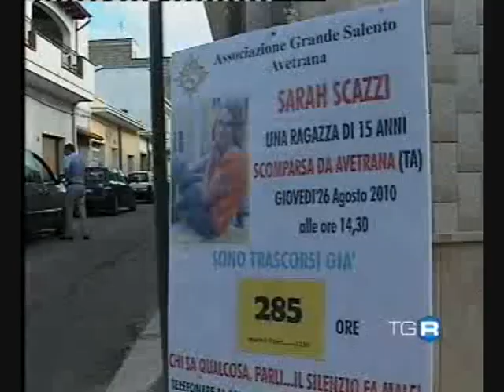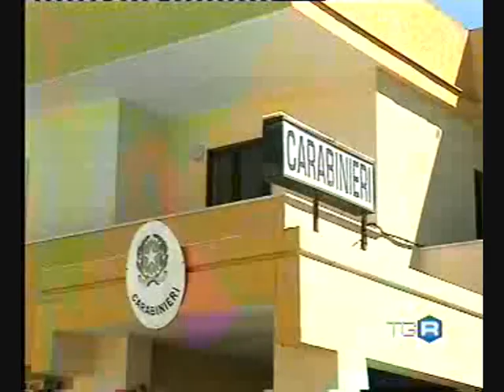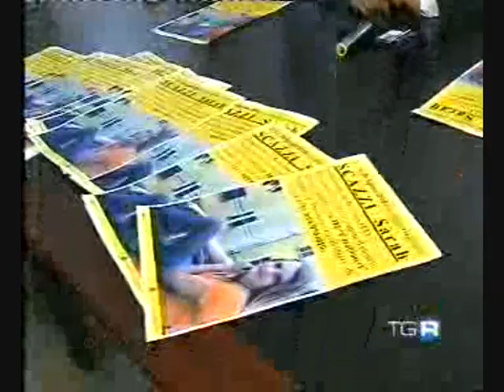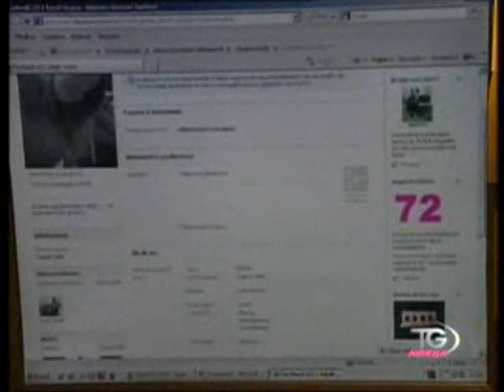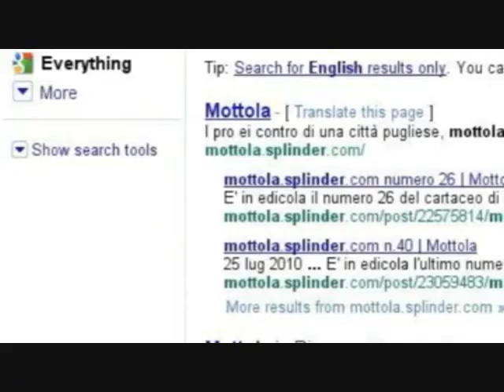Sarah Scazzi: contatti con un uomo di Mottola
- Sarah Scazzi, la ragazza scomparsa ad Avetrana alla fine dell'agosto 2010, ha avuto contatti in chat con un uomo di Mottola. Servizi da: TG Norba dell'8 settembre 2010, edizione delle 19.15; TG3 Puglia dell'8 settembre, edizione delle 19.00; TG Norba del 9 settembre 2010, edizione delle 7:30; Studio 100 Notizie del 9 settembre 2010, edizione delle 14